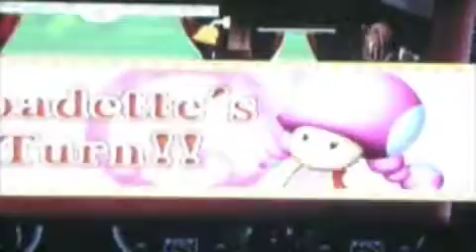Mario Party 8! Shy Guy's Perplex Express - Part 1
Hoot, hoot! All abord the Shy Guy Express and i hope you didn't lose your ticket!